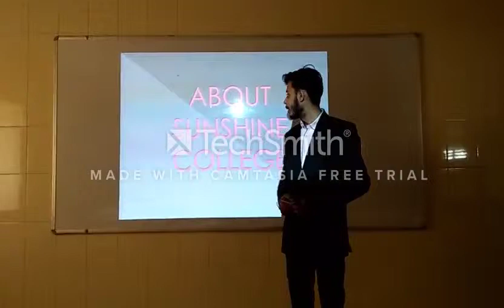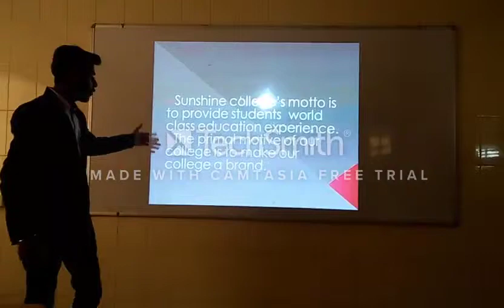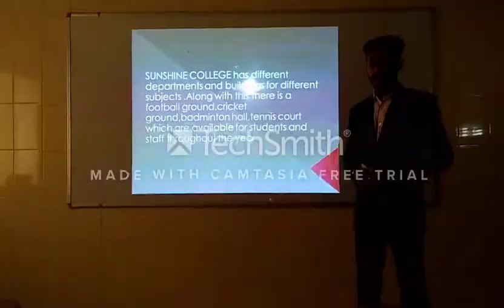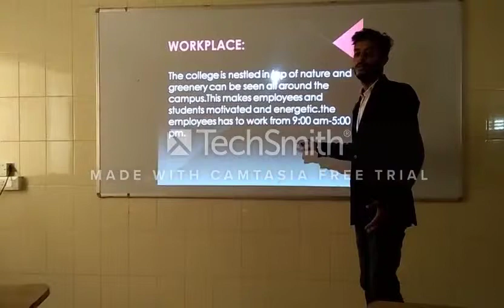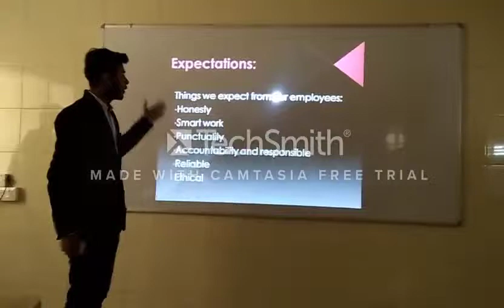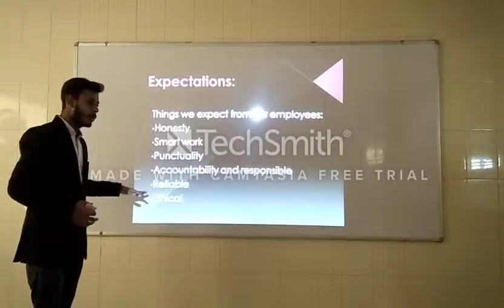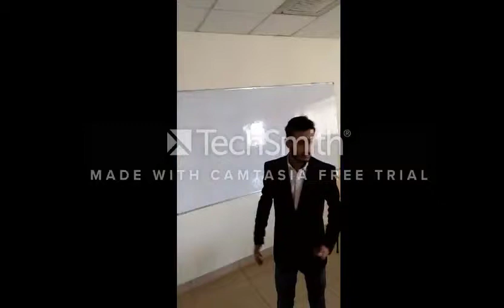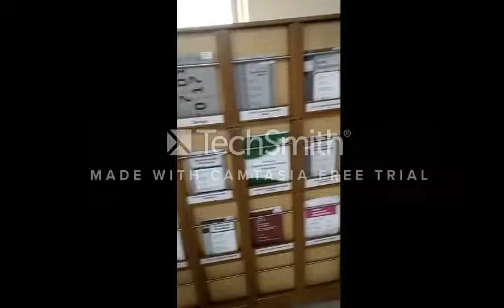Mohit Chadha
ID - PB0217028